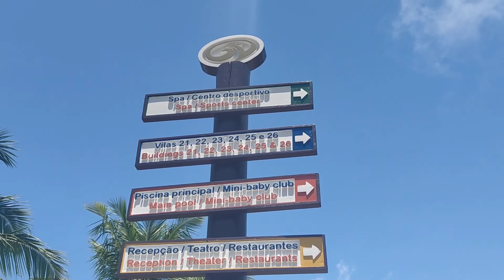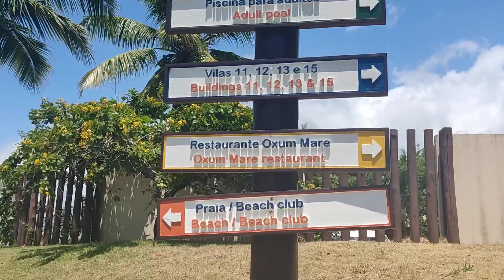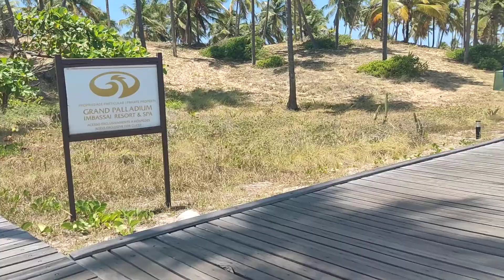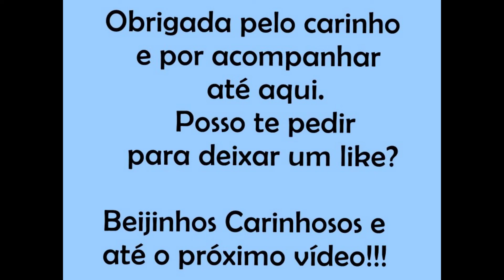GRAND PALLADIUM IMBASSAÍ | 3° DIA LUA DE MEL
Oi pessoa linda, hoje já é o 3° dia da nossa incrível viagem de Lua de Mel no Resort All Inclusive na Bahia, Grand Palladium Imbassaí na Bahia. Como passou rápido...

Ficamos 5 dias, chegamos na segunda 18/10/2021 a tarde e o checkout foi no sábado 23/10/2021 pela manhã.

Com toda certeza foi a viagem mais incrível que já fiz ...foi  tudo foi muito perfeito.

Espero que goste, no vídeo falo como funciona algumas coisas no resort e o que tem de atrações por lá.

Beijinhos Carinhos e fique ligadinho que em breve vou postar o quarto dia.